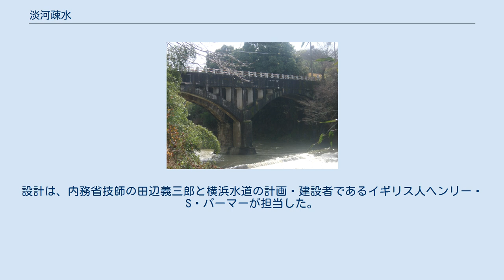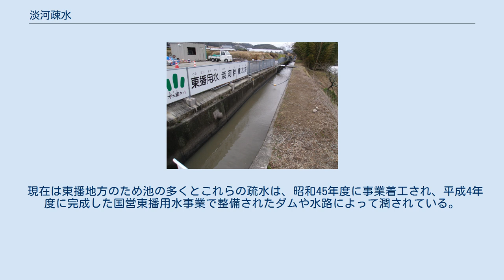淡河疎水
淡河疎水（おうごそすい）は、兵庫県神戸市北区から加古郡稲美町を通る疏水である。
正式名称は淡河川疏水（おうごがわそすい）で、山田川疎水と合わせて淡山疏水（たんざんそすい）とも呼ばれ疏水百選に選ばれている。
印南野台地への農業用水確保の目的で築造された。
 疏水築造以前の畑作を中心とした印南野台地において、米作への転換の目的で新たな農業用水が必要となり、明治21年に淡河村木津から淡河川疏水工事に着手、3年4ヶ月を費やして明治24年4月に完成する。
設計は、内務省技師の田辺義三郎と横浜水道の計画・建設者であるイギリス人ヘンリー・S・パーマーが担当した。
計画されながら難工事が予想されて見送りとなっていた山田川疏水は、淡河川疏水の完成を見て改めて明治44年に神戸市北区の山田川からの疏水工事に着手し、大正4年に完成する。
神戸市北区の木津川から、稲美町の印南野台地まで通す疏水で、隧道は28か所あり、総延長は約5200mにもおよぶ。
工事は、難航をきわめ、特に芥子山隧道は土質が崩れやすく、湧水が多いため、請負人の手に負えず、県の直営工事として進められた。
 現在は東播地方のため池の多くとこれらの疏水は、昭和45年度に事業着工され、平成4年度に完成した国営東播用水事業で整備されたダムや水路によって潤されている。